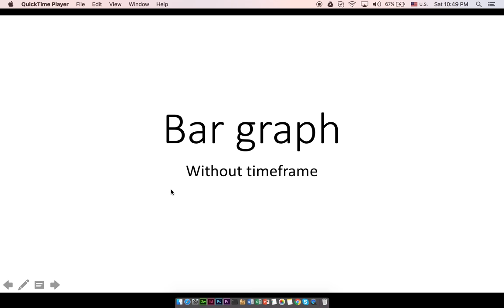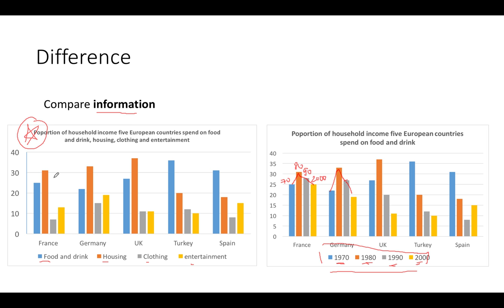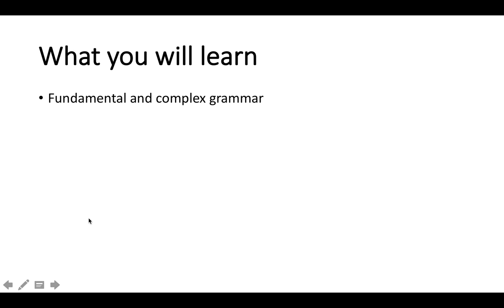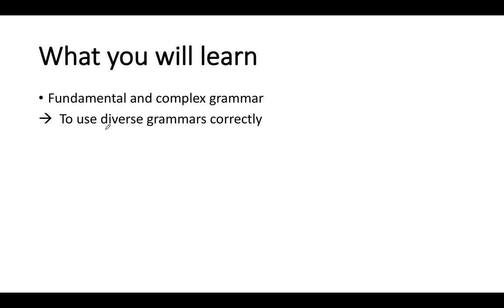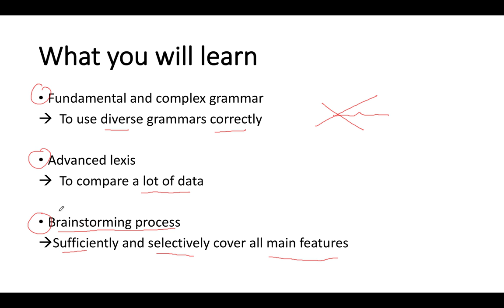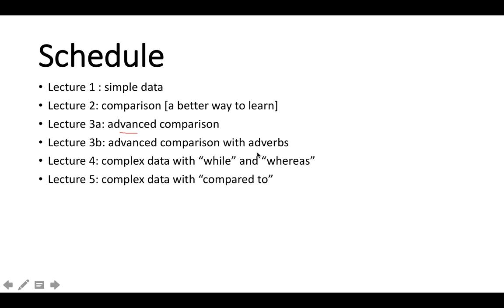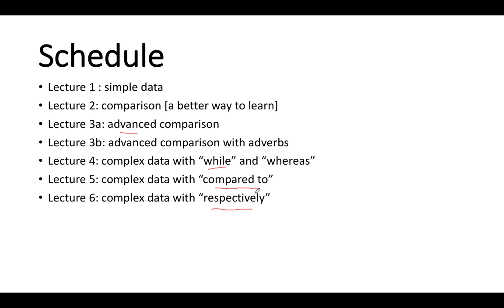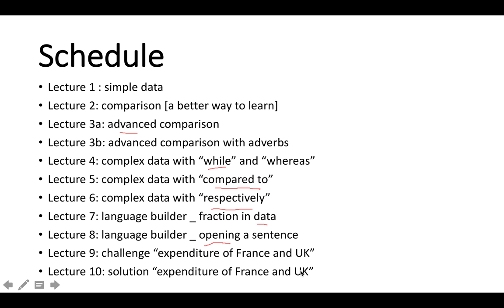lecture 1 _ introduction